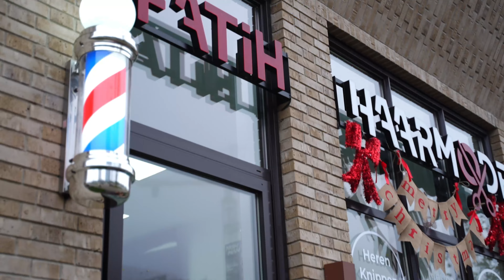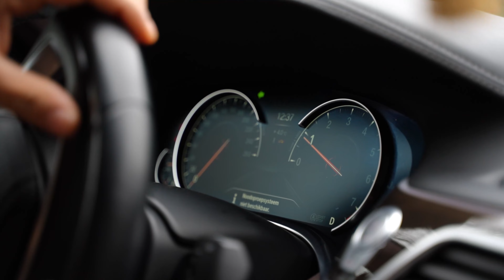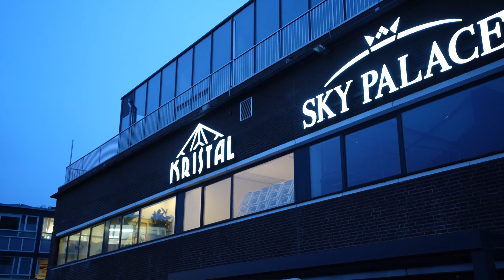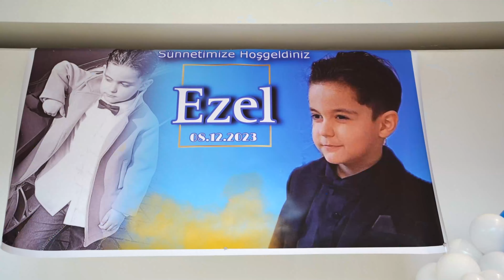Sünnet Töreni Ezel HD1